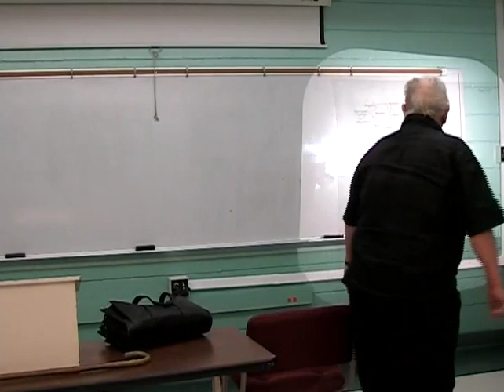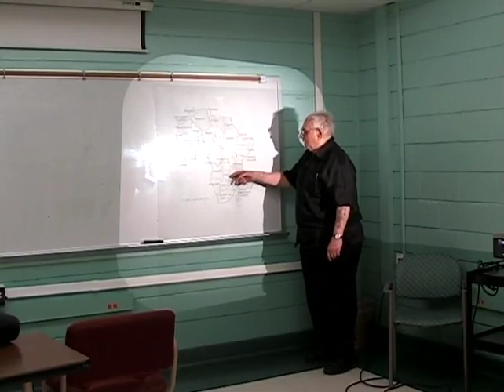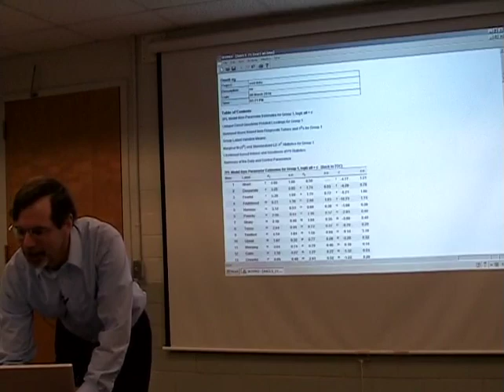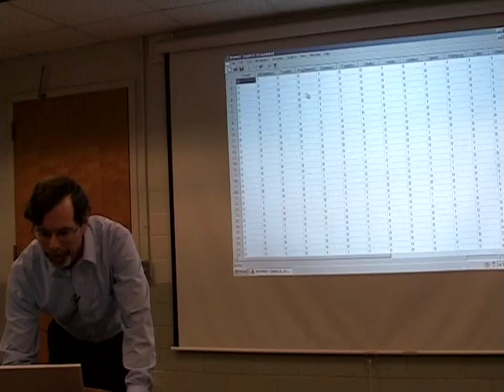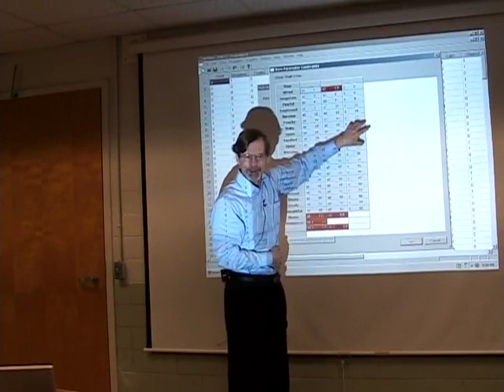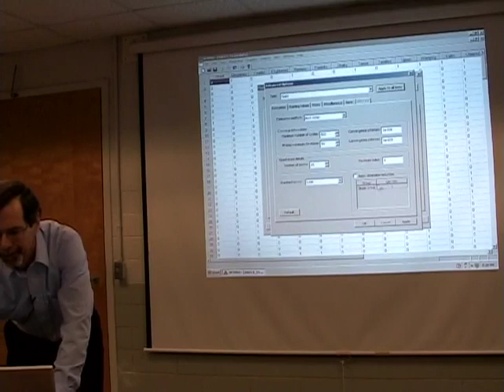Lecture on Africa